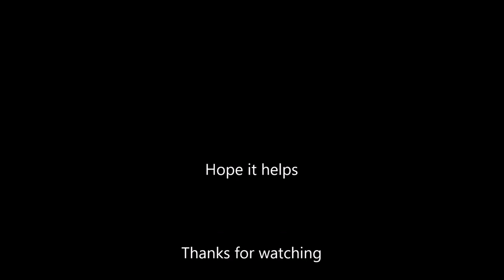convict cichlid breeding: female convict cichlid laying eggs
watch my convict cichlid spawning.
the female convict cichlid lay eggs and the male fertlilize those eggs.
additional information how to take care of convict cichlid can be found in my convict cichlid breeding and raising playlist
דג זברה מטיל, ציקליד זברה, זברה מדי אסיר הטלה, דג זברה משריץ